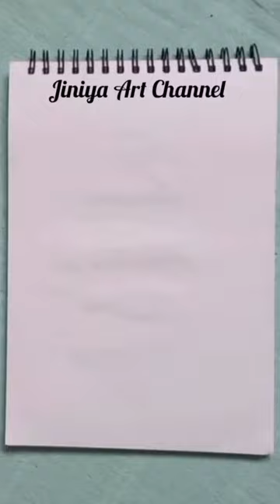Ladybug drawing step by step